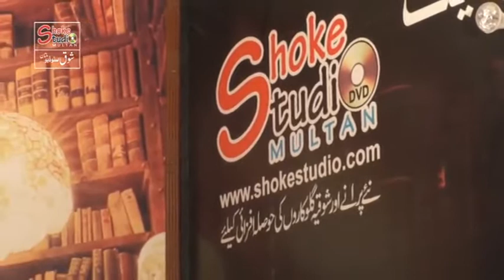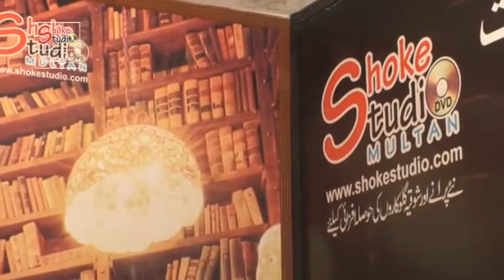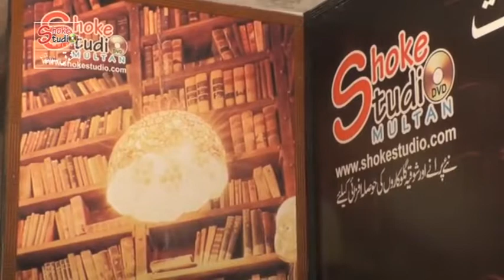Labna Ni Jod Malangi Da (LIVE) Mukhtar Mansoor Malangi.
Shoke Studio Pakistan.
Filmed & Upload by. Amin Baqir. you can also Watch on facebook at Shoke Studio.